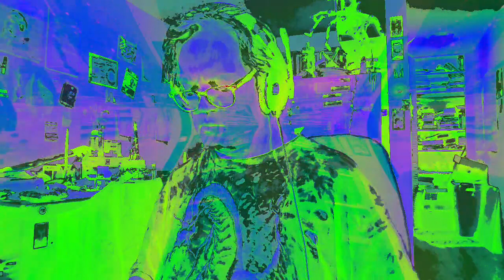Movie 22 12 09 05h21m52s Part of the ten minute video collection *Photosensitivity Warning*